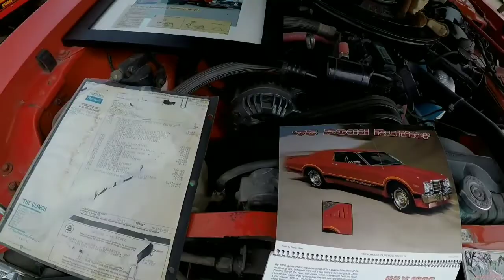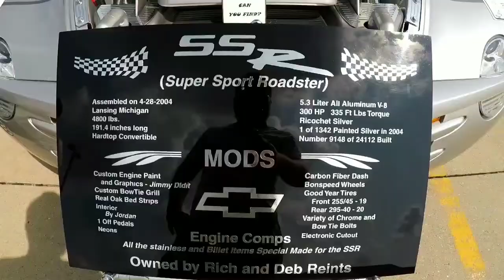Car show up the road.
A little bit of what I got coming next week for the Silverado. (New white door handles).
Finally got them back and I plan to put them on next week!

There was a little bit of a car show so we had to go and stop by!